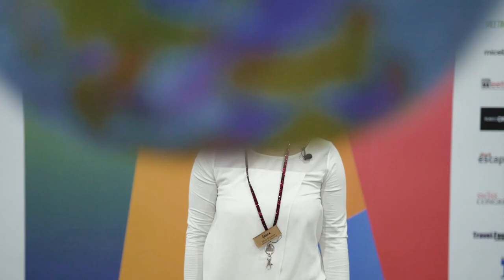Welcome to IMEX America 2018!